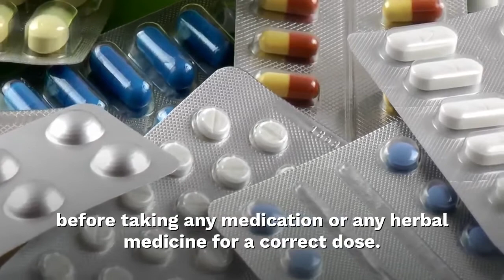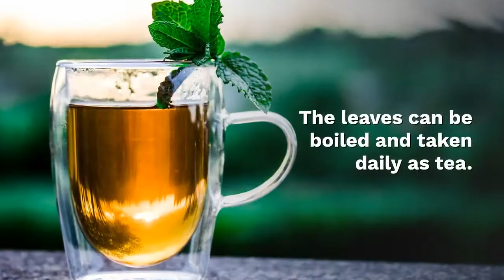What are the Benefits of Banaba (Lagerstroemia Speciosa)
Banaba, the scientific name of which is Lagerstroemia speciosa, is a tropical flowery tree. It grows to a height as high as 20 meters. Its leaves are large, and ranges from the shape of elliptical-ovate to oblong. These leaves are shed by the plant during the first months of the year, and are bright orange or red during these times. Various research on Banaba conducted in Japan prove true the belief that this plant contains high levels of corosilic acid, a substance known as one of the many treatments for diabetes mellitus. Besides its medicinal value, banaba is also cultivated and known for its beautiful flowers.

Banaba has been used in Filipino folkloric herbal medicine for the treatment of diabetes for centuries. It is now gaining popularity and getting recognition as a herbal medicine not only in the Philippines but worldwide. Banaba is also known as Queen's Flower, Crepe Myrtle and the Pride of India. In India, Banaba has also been used to cure diabetes in Ayurvedic medicine for a long time.

Recent studies and laboratory test showed that it's active ingredient, corosolic acid is a potent compound that has insulin like effect to lower glucose in the body and is effective in treating diabetes. Banaba is rapidly becoming known as a natural plant insulin, and what makes it ideal is that, the herbal preparation may also be taken orally, without any risk of adverse side effects. However, caution is advised against taking Banaba with any diabetic drug or any other drug simultaneously. Always consult with a qualified physician or a medical practitioner before taking any medication or any herbal medicine for a correct dose. Also, extra precaution is highly recommended as initial findings show that Banaba extract may delay and reduce the absorption of carbohydrates in the body and promote weight loss, despite its useful medicinal value.

Other studies that were focused on this plant showed other potential medicinal benefits. These include antibacterial functions of seed extracts from this plant, and a water extract of the same manifest anti-oxidative functions. Another is the significant protection that Banaba seems to exhibit to treat HIV-infected cells. This is brought about by its ellagic acid constituents.

Aside from the medicinal value of Banaba, as a herbal medicine, it is also good for the health. Banaba contains high concentrations of dietary fiber and minerals such as zinc and magnesium. The leaves can be boiled and taken daily as tea.